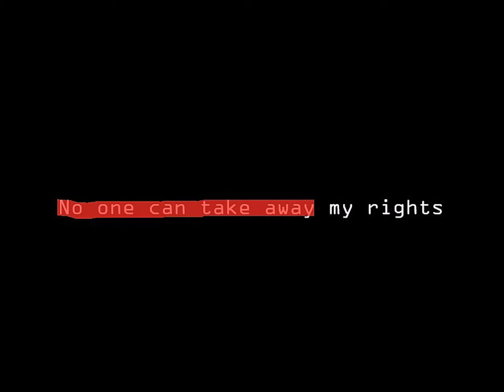A human being matters 4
Article 4.
No one shall be held in slavery or servitude; slavery and the slave trade shall be prohibited in all their forms.